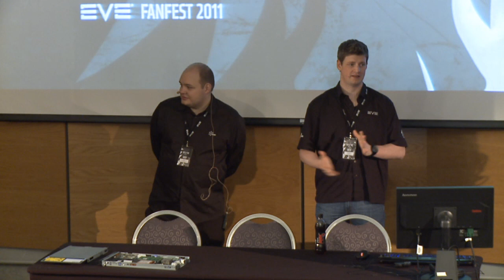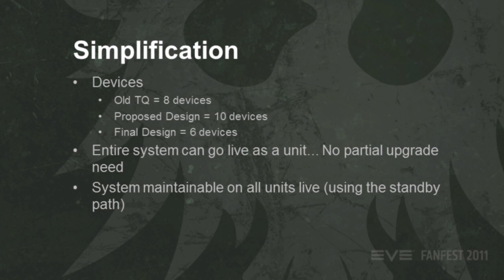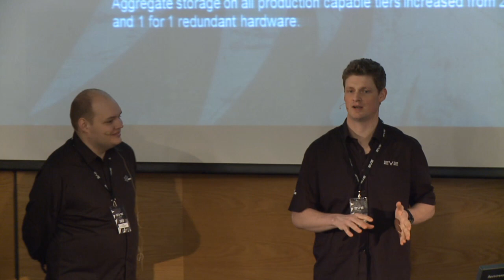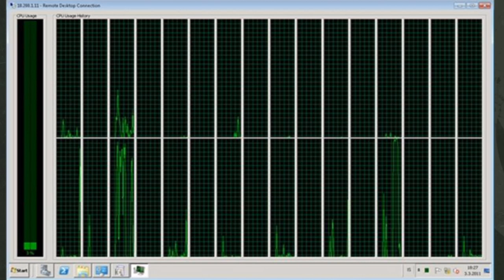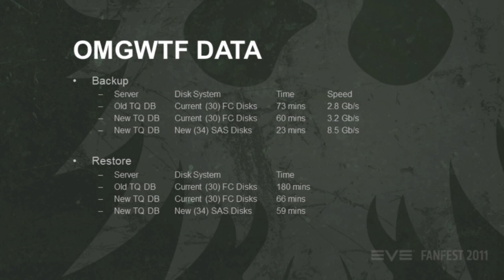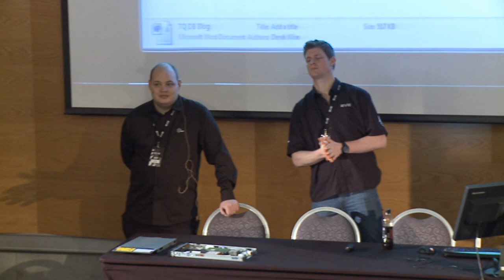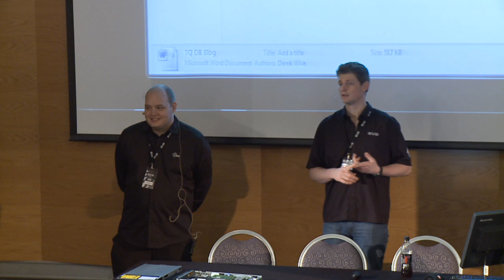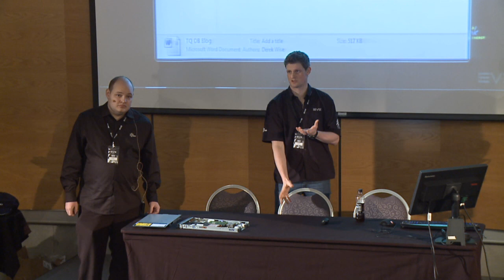EVE Fanfest 2011: TQ's New Toys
EVE Fanfest 2011: TQ's New Toys. EVE's Technical Director of Virtual Worlds and Sr. Virtual Worlds DBA will present data and designs for the latests hardware solutions put into place to beef up the database, support fleet fights and generally save the world.